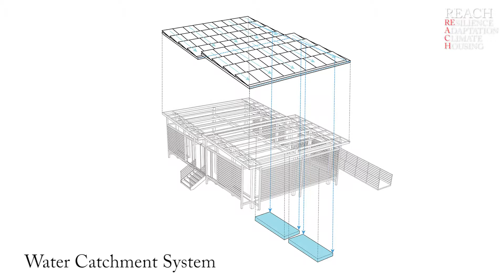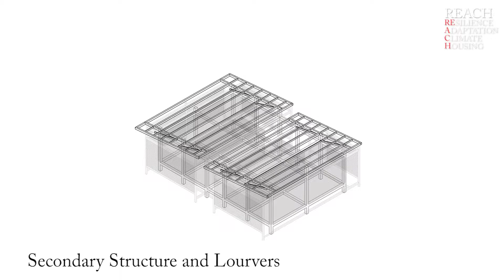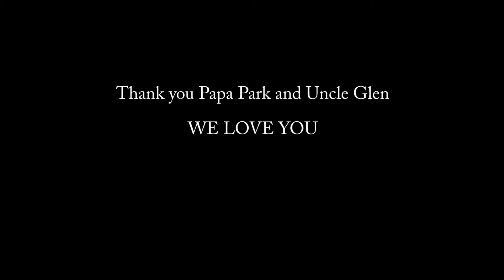ARCH 733 REACH